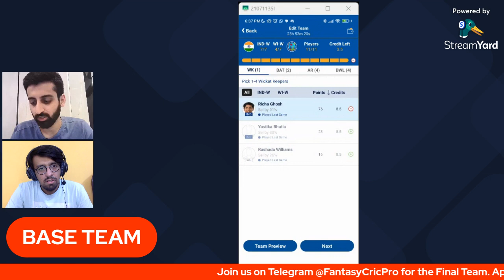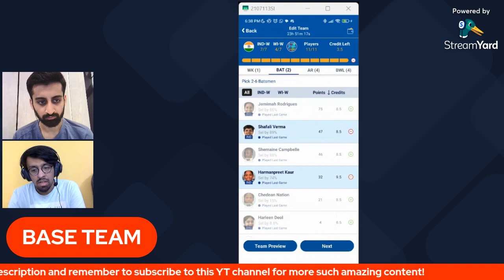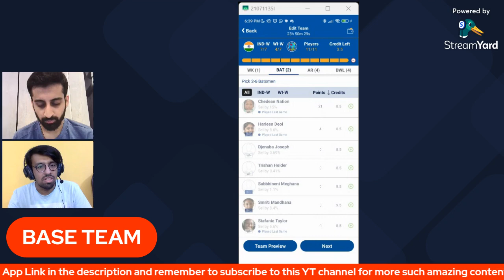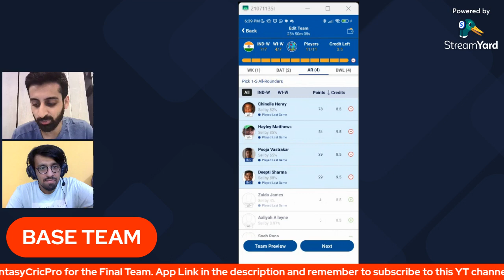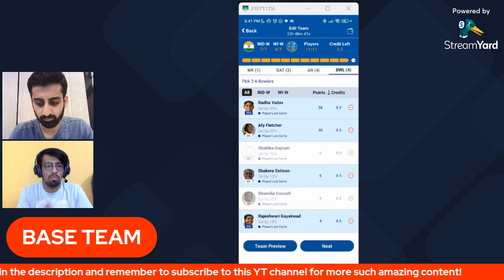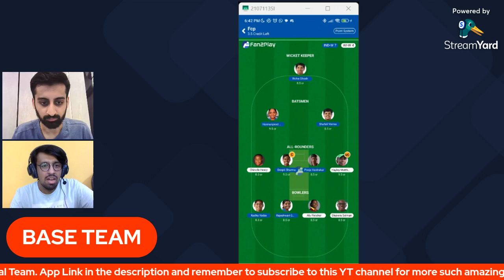INDW vs WIW Dream11 Prediction Today Match | IND vs WI Fantasy Preview | T20 World Cup Live